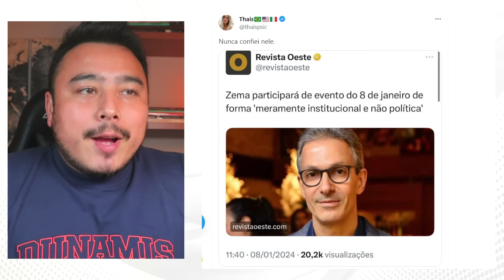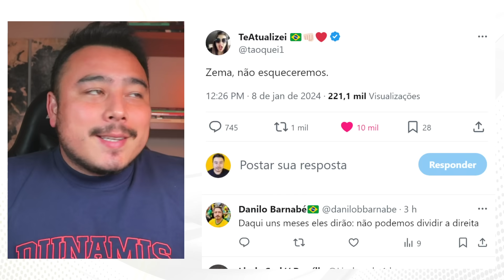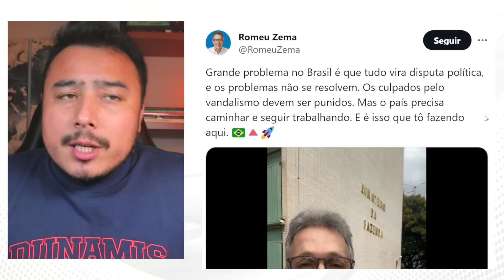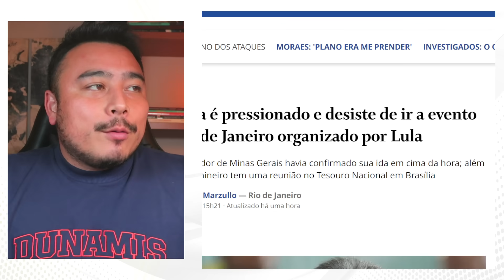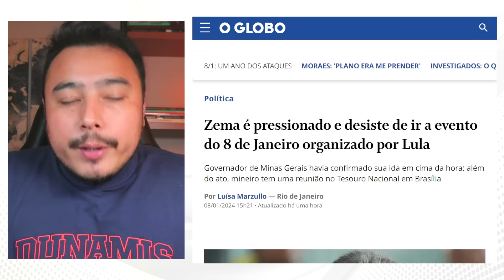A máscara caiu: Zema decidi ir a evento de Lula e sente a pressão da população